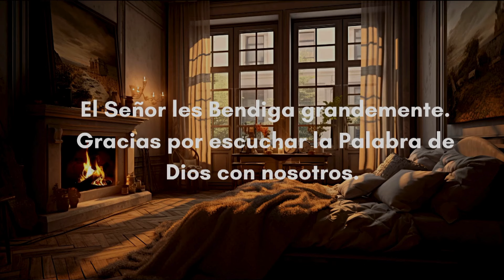Palabra de Dios para dormir La Biblia Hablada| Descansa en Dios y Duerme!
Queridos hermanos!

La Biblia hablada puede proporcionar un ambiente calmado y tranquilo que ayuda a conciliar el sueño de manera más fácil y relajada.
Escuchar la Palabra de Dios antes de dormir nos permite reflexionar sobre sus enseñanzas, lo que puede fortalecer la fe y la relación con Dios.
Alivio del estrés: La Biblia ofrece palabras de consuelo y esperanza que pueden reducir la ansiedad y el estrés, preparando mentalmente para un descanso reparador.

Proverbios 3:24: “Al acostarte, no tendrás temor alguno, te acostarás y dormirás tranquilo”

📖Biblias RV1960 / NTV Letra grande

Te has preguntado alguna vez que debemos hacer para vivir eternamente?

Si la respuesta es Sí, entonces déjame ayudarte a responder!  La pregunta sobre cómo vivir eternamente es una de las más importantes que podemos hacernos. La respuesta se encuentra en el plan de salvación que Jesucristo nos ofrece. Según la Biblia, en Juan 3:16, se nos dice: 'Porque de tal manera amó Dios al mundo, que ha dado a su Hijo unigénito, para que todo aquel que en él cree no se pierda, sino que tenga vida eterna'.

Esta promesa de vida eterna y reconciliación con Dios está disponible para cada uno de nosotros, sin importar nuestro pasado o nuestras circunstancias actuales. Si estás buscando paz, perdón y propósito en medio del caos, Jesús te invita a venir a Él.

Debes analizar y entender a profundidad esto:

* Reconocer que somos pecadores: la depravación total del hombre debido al pecado original. Debes reconocer que TODOS estamos en una condición pecaminosa y ese el primer paso para buscar la salvación.La Biblia nos dice en Romanos 3:23: 'por cuanto todos pecaron, y están destituidos de la gloria de Dios'. Todos hemos pecado y todos sufrimos por causa del pecado ya sea de otros hacia ti o de tu pecado hacia otros.

* Arrepentirse de los pecados: Hechos 3:19 nos insta: 'Arrepentíos, y convertíos, para que sean borrados vuestros pecados'. Arrepentirnos significa cambiar de dirección y apartarnos del pecado. Esto implica un cambio profundo en el corazón y la mente,  es como si sintieras un dolor sincero por haber sido dañado por el pecado de otro pero tambien por haber causado dolor a otros por tu pecado, es un deseo genuino de apartarse del pecado (sea cual sea) y volvernos hacia Dios.

* Aceptar a Jesucristo como Salvador: Juan 14:6 declara: 'Yo soy el camino, y la verdad, y la vida; nadie viene al Padre, sino por mí'. Debido a nuestros pecados, si somos justos alguien debería pagar por el daño que me han hecho ; y bueno también debería yo pagar por el daño que he hecho a otros, asi que según la justicia divina, todos meremos un pago por lo que hacemos sea bueno o malo, como nuestra maldad nos condena, solo hay una forma de ser libres de la condenación y es muriendo, como Dios nos ama tanto permitió que su Hijo Unico tomara nuestro lugar, tu lugar, mi lugar y muriera El para que cuando yo crea en su sacrificio, reciba perdón de pecados y vida eterna .

* Confesar a Jesucristo como Señor: La confesión de Jesucristo como Señor implica someter nuestra voluntad a la suya y reconocer su autoridad sobre nuestras vidas. Si Cristo fue quien pago por mis pecados y me da vida eterna al yo aceptar y creer en su sacrificio entonces yo debo vivir como el vivio y tener un compromiso total de obedecer y seguir a Cristo en todas las áreas de la vida. Romanos 10:9 nos dice: 'que si confiesas con tu boca que Jesús es el Señor, y crees en tu corazón que Dios le levantó de los muertos, serás salvo'. Es importante proclamar nuestra fe en Jesucristo públicamente.

* Vivir una vida conforme a la voluntad de Dios: La salvación, o haber creído en que Jesús tomo nuestro lugar y ahora ya no tenemos que morir eternamente, es solo el comienzo de una vida de discipulado y crecimiento espiritual. Es voluntariamente buscan vivir  y crecer en obediencia a la Palabra de Dios en comunión íntima con Él, demostrando su fe a través de obras de amor y servicio a los demás mira lo que dice Efesios 2:10 "porque somos hechura suya, creados en Cristo Jesús para buenas obras, las cuales Dios preparó de antemano para que anduviésemos en ellas'. Una vez salvos, estamos llamados a vivir una vida que honre a Dios en todo lo que hacemos.

Este es el plan de salvación que Dios ofrece a toda la humanidad. Si tienes más preguntas o necesitas más información sobre cómo comenzar una relación con Dios a través de Jesucristo, estoy aquí para ayudarte."

También te invito a que te unas a una iglesia local, pues es allí donde encontraras apoyo y ayuda para seguir caminando con Cristo.

Un abrazo!🤗